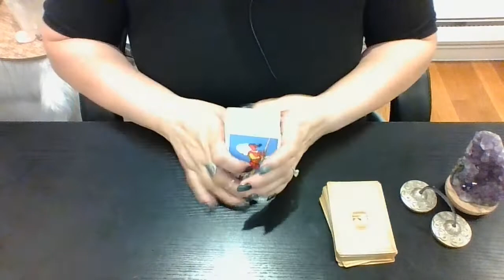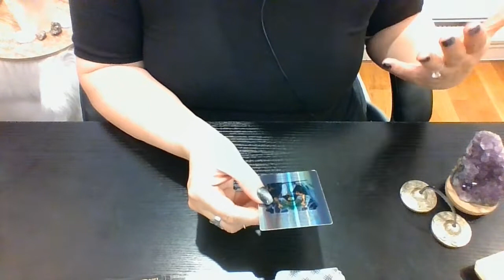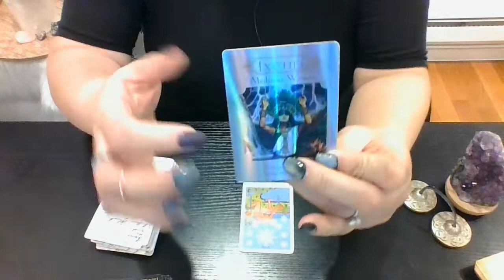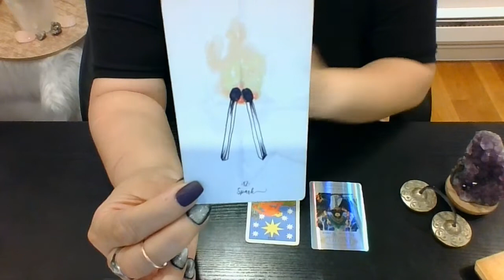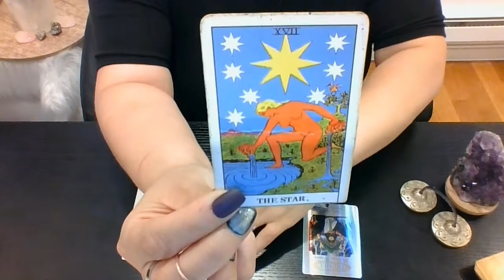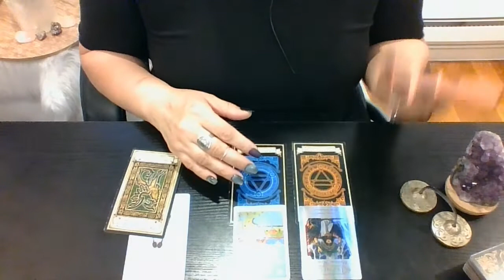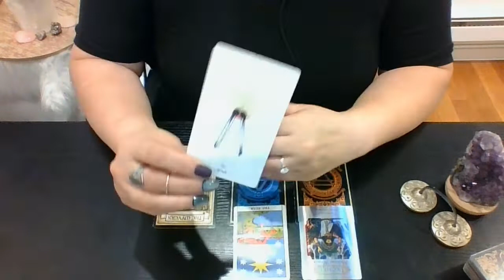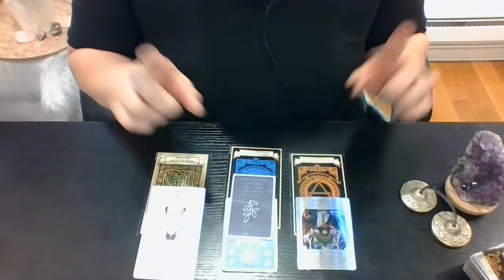🌍Single TAURUS💫Oct. LOVE Blessings❤WOW, It gets personal! HEALING, LOVE & MANIFESTATION ENERGIES❤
My Channeled Messages will focus on:
🌍Single TAURUS~❤💫WHAT BLESSING ARE COMING FOR YOU IN Oct. IN MATTERS OF THE HEART? ❤💫